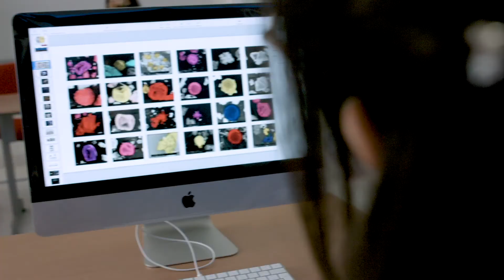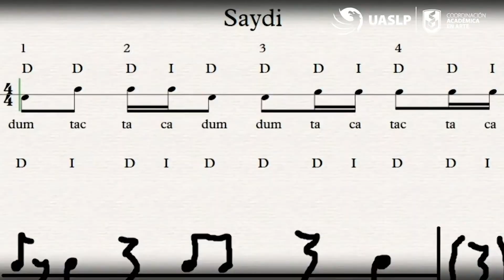CAArte · Coordinación Académica en Arte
La Coordinación Académica en Arte UASLP actualmente ofrece la carrera de Licenciatura en Arte Contemporáneo, así como una amplia oferta de cursos y talleres dentro del CUART.